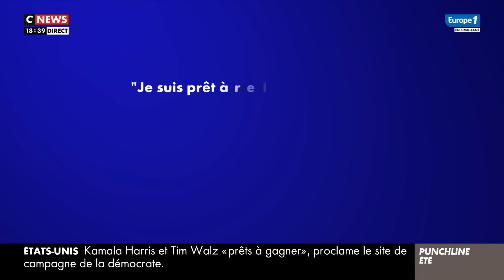"Lucie Castets c'est la Jean-Claude Dusse de la politique !" (Amaury Brelet)